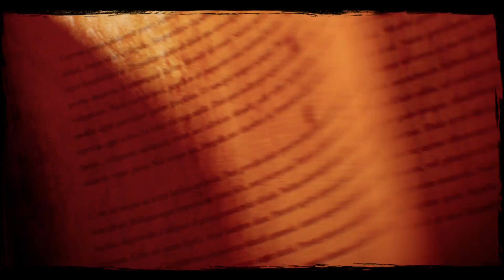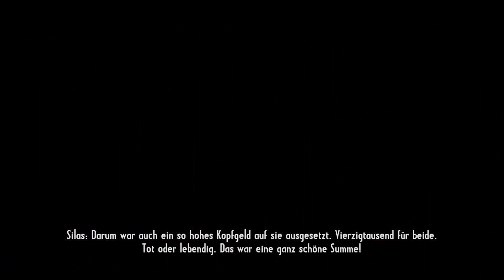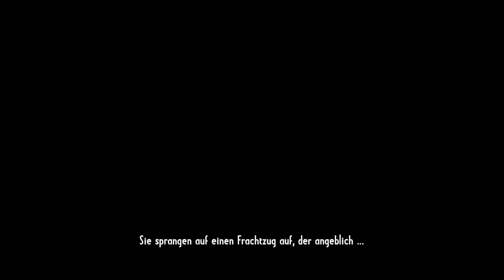Call of Juarez: Gunslinger - Folge 12 (Der Tod reitet einen stählernen Hengst)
Silas Greaves erzählte eine weitere Geschichte aus seiner Jugend. Es geschah bevor Silas zum Kopfgeldjäger wurde und Jesse James den Westen unsicher machte. Erneut erzählte Greaves von einem Zugüberfall... wieder kam ein Gatling-Schütze vor. Doch diesmal zweifelten die Zuhörer denn Wahrheitsgehalt an... besonders weil Silas Greaves behauptete sich mit Jesse James duelliert zu haben...